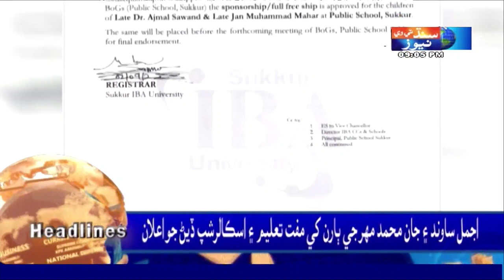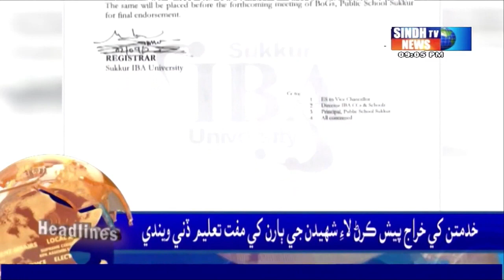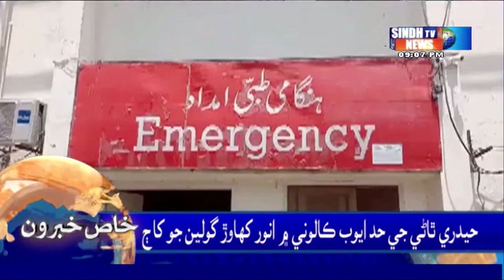Sindh TV News 09 PM Headlines l 02 September 2023